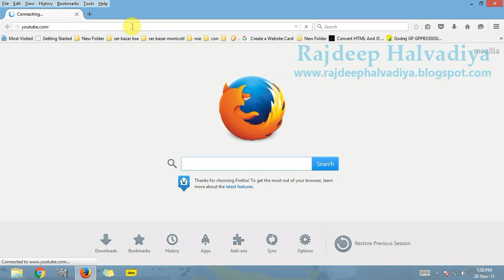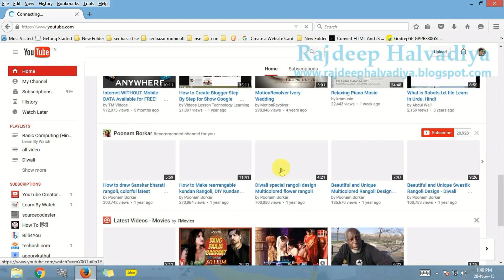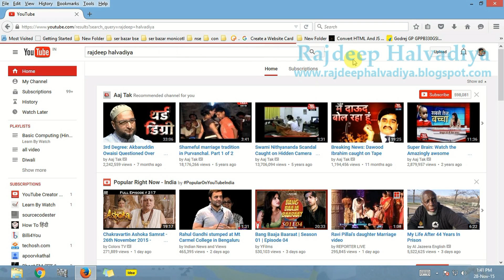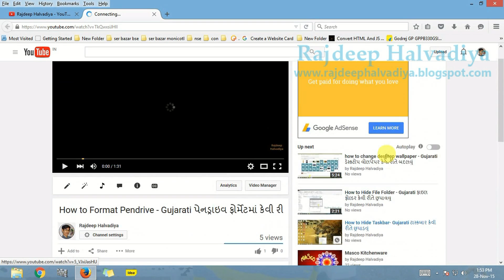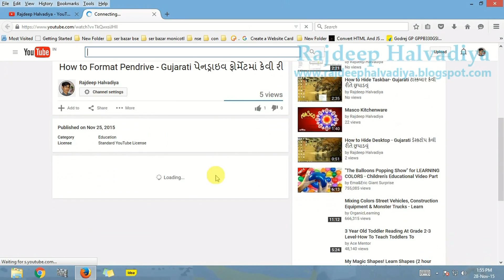How to Watch Video on YouTube - Gujarati YouTube પર વિડિઓ કેવી રીતે જોવા